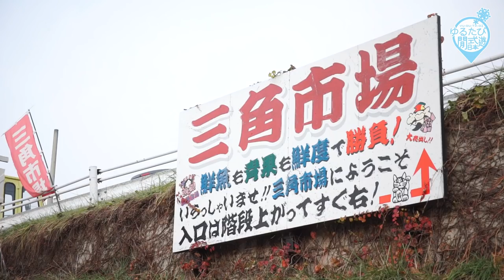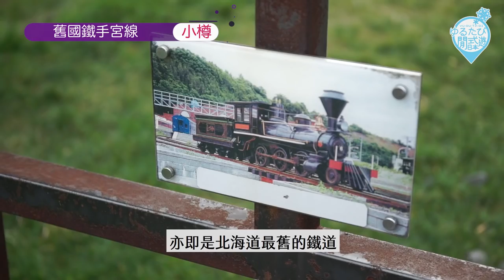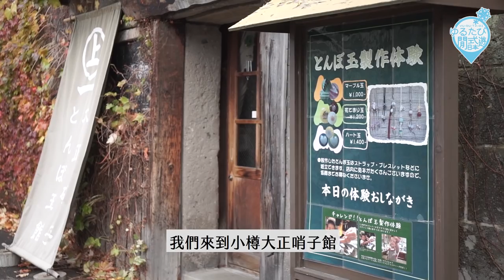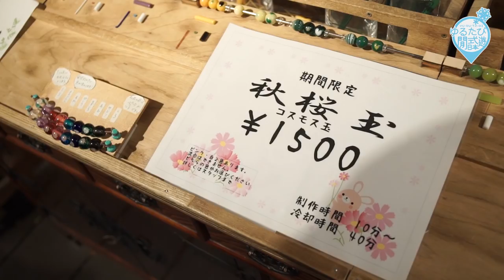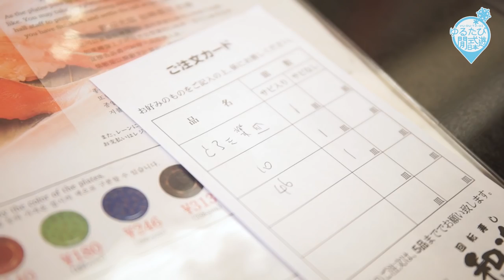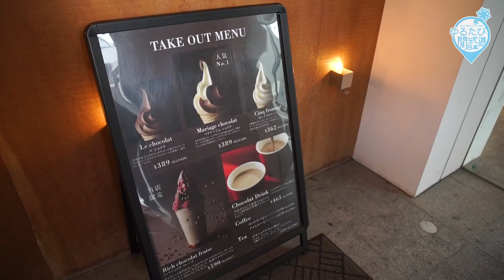【北海道鐵道遊】EP2 小樽篇（再去三角市場、舊國鐵手宮線、玻璃珠DIY、迴轉壽司和樂、LeTAO....）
旅遊時期：2018年11月18日－11月22日
拍攝器材：SONY A7S＋Sony x3000 ＋CanonM50
剪片軟件：Adobe Premiere Pro